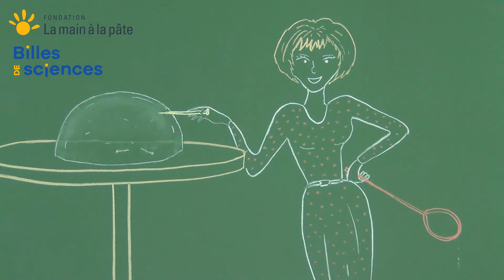Les Défis Lamap en ukrainien : #4 Les bulles de savon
Dans le cadre d’une initiative de l’Académie des sciences, la Fondation La main à la pâte met à disposition des très nombreuses écoles françaises qui accueillent ces jours-ci, ou vont accueillir des enfants réfugiés, des outils pédagogiques, déjà éprouvés et adaptés aux circonstances actuelles.

Les bulles de savon (6-9 ans)
Défi :  tenter de faire entrer des objets dans une bulle de savon / faire durer une bulle de savon le plus longtemps possible.

* Fiche pour l'élève et l'enseignant (version française) à télécharger, créée par les Centres Pilotes La main à la pâte :